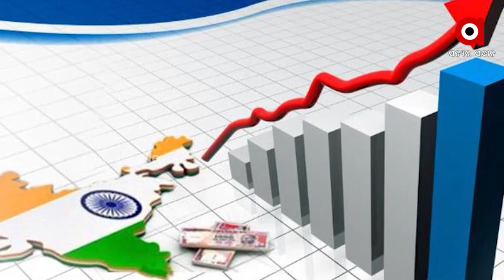ସ୍ବଦେଶୀ ଭାବନାର ବାର୍ତ୍ତା ପ୍ରଚାର କରିଥାଏ ଶ୍ରୀକ୍ଷେତ୍ର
ନିଜ ମାଟିରେ ଉତ୍ପାଦିତ ଫଳପୁଷ୍ପ, ପନିପରିବା ମହାପ୍ରଭୁଙ୍କ ସେବାରେ ଲାଗିଥାଏ

କୌଣସି ବିଦେଶୀ ଫଳ, ପରିବା ମହାପ୍ରସାଦରେ ବ୍ୟବହୃତ ହୁଏନାହିଁ

ଆଧୁନିକତା ସତ୍ବେ ବଦଳିନି ଏହି ପରମ୍ପରା

ଭୋକାଲ ଫର୍ ଲୋକାଲ ଓ ଆତ୍ମନିର୍ଭର ଭାରତର ବାର୍ତ୍ତା ଦିଅନ୍ତି ମହାପ୍ରଭୁ